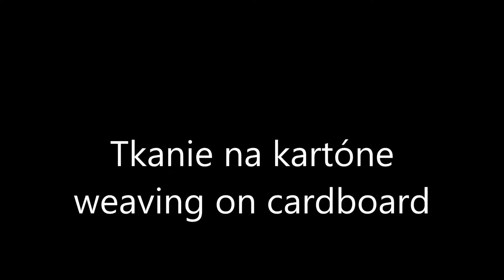Tkanie na kartóne